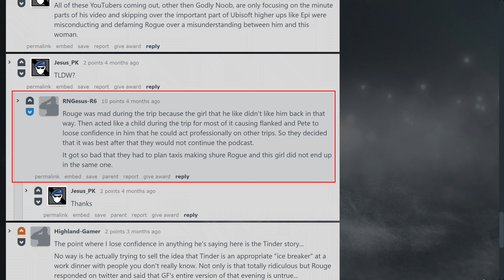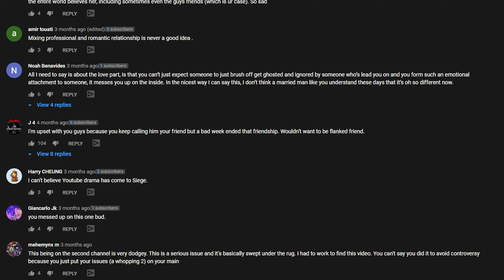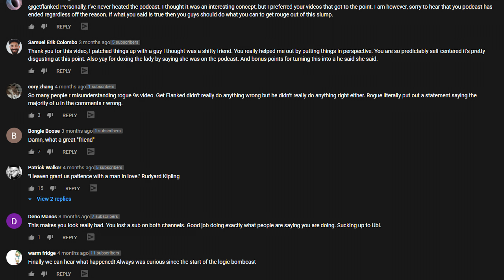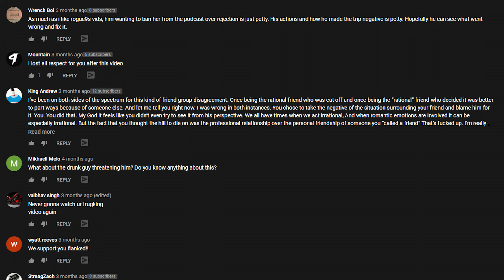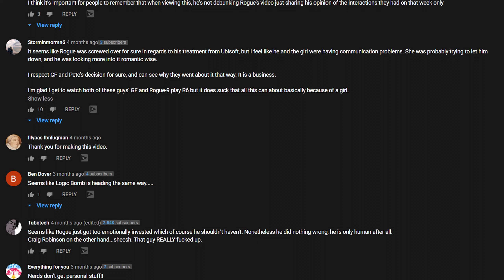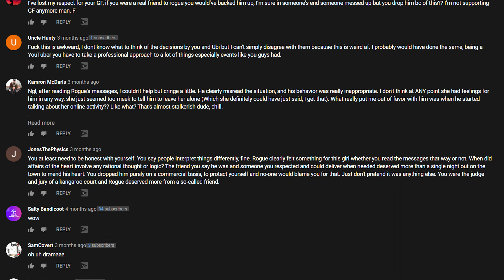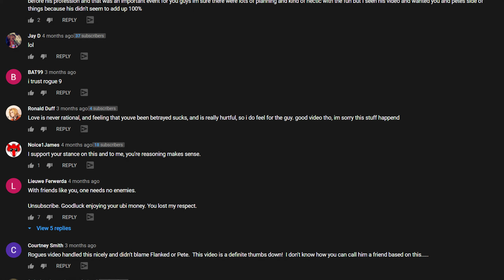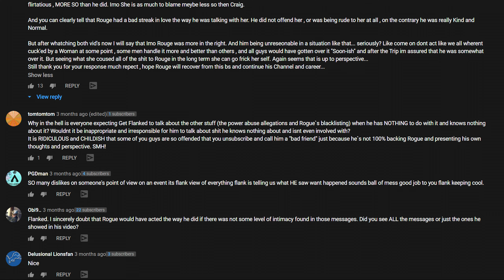Get Flanked lied and Macie Jay corrects his previous comment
After I released my video exposing misconduct by Ubisoft staff, Get Flanked responded with his own statements on the matter in a video titled: "The real reason the Hot Breach Podcast ended"... Except that he didn't actually address any of the serious issues I mentioned but instead, he tried his hardest to harm my credibility by publishing details of private conversations we had had in the past. And if it had stayed at that, I would have probably just left the matter unanswered but the problem is that Get Flanked (whether through sheer incompetence or on purpose) ended up making some very serious false statements. In this video, I will be setting the record straight and I will also be responding to a comment that Macie Jay left on my original video.

More Rogue-9!